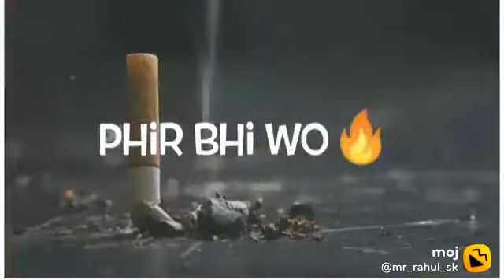sad sayri 💔💔 for boys